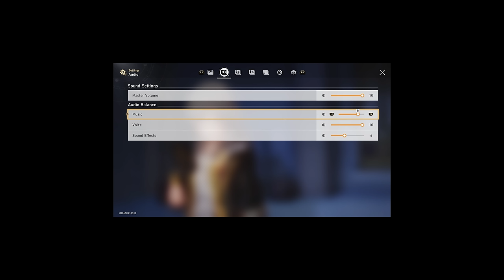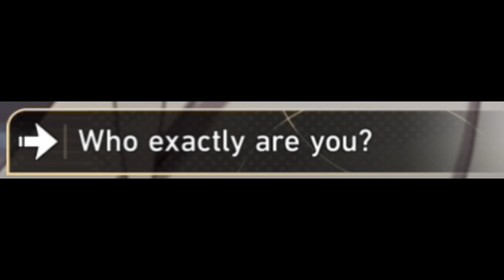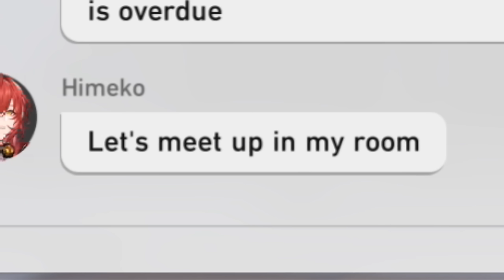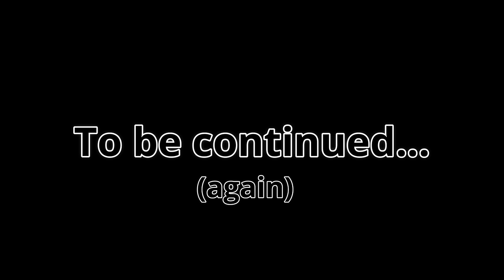Firefly is too precious... | Honkai Star Rail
[Part 3]

This character must be protected.